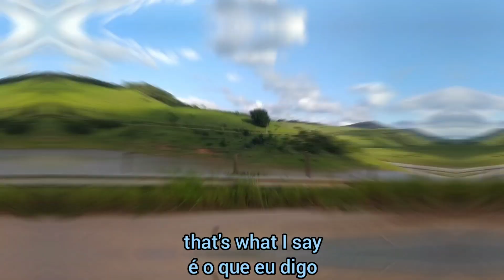Rolling Stones - (I Can't Get No) Satisfaction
Filmagem, participação e produção: Notlin, Rick, Fábio, Tchibum e Gudu.
SP - 121 - Rodovia que liga Redenção da Serra a Natividade da Serra - SP
*Rolling Stones*
Rollin’ Stone era o nome de um blues de Muddy Waters, que decidiu botar o nome da música, cuja letra dizia que *“pedra que rola não cria musgo”*, que tem origem num ditado britânico.
A música (I Can’t Get No) Satisfaction foi originalmente vista como um ataque a uma geração mais velha. Ainda hoje, normalmente é com essa canção que os Rolling Stones encerram seus shows.
Tudo começou com um sonho que o guitarrista Keith Richards teve durante uma turnê dos Stones pelos Estados Unidos em 1965. Keith acordou levantou e gravou o riff que talvez seja o mais conhecido da história do Rock.
Alguns dias depois, Mick Jagger terminou os versos.
Assim como o nome da Banda, a música traz uma mensagem de inconformismo a estagnação. O nome da música (I Can’t Get *No ) Satisfaction* nos apresenta uma proposta de nunca nos acomodarmos, da busca constante de sermos melhores, perseguindo a excelência a qualquer tempo e em qualquer idade.